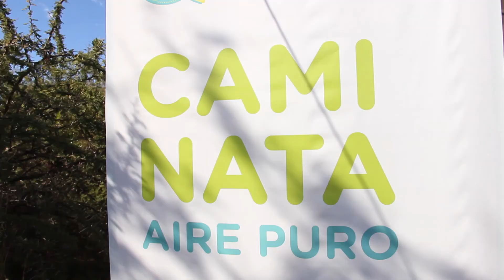Mundo Verde en Capilla del Monte | Festival Ambiental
¡TREMENDO EVENTO EN CAPILLA DEL MONTE!

¡¡VAMOS POR MÁS LOCALIDADES!!